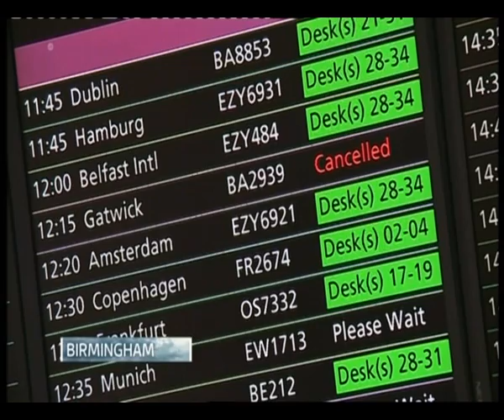Gatwick drone chaos